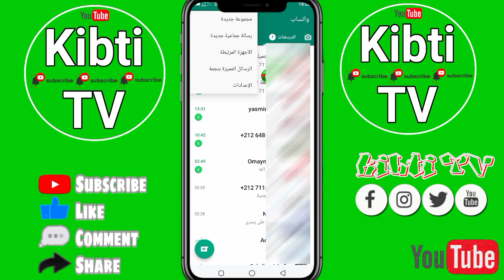طريقة اخفاء متصل الان في واتساب بدون برامج فقط من هاتف 📲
كيف اخي متصل الان في واتساب بدون برامج فقط من هاتف 📲
طريقة بسيطة جدا فقط تبع مقطع حتى نهاية حتى تفهم شرح جيدا ولا تنساو دعمنا للقناة جزاكم الله خيرا 🌻🌺

قناة
Kibti TV

•لاتنسى↓ •اللايـــــك (👍)

 •والأشــــتراك (👤)

كيف اخفاء متصل الان في واتساب بدون برامج فقط من هاتف
Comment mon frère est maintenant connecté à WhatsApp sans programmes uniquement depuis un téléphone
 Hide est en ligne maintenant et est infecté
 Hide est en ligne maintenant
 Comment se cacher en ligne maintenant
 Hide est maintenant en ligne sur WhatsApp
 Comment se cacher en ligne maintenant dans WhatsApp
كيف اخفي متصل الان على واتساب